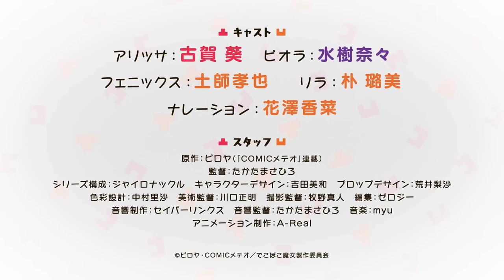TVアニメ「でこぼこ魔女の親子事情」第1弾PV｜2023年10月放送開始！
2023年10月放送TVアニメ「でこぼこ魔女の親子事情」第1弾PVを公開！

見た目逆転!?
魔女親子のでこぼこドタバタコメディ！

[STORY]
ひとり森で暮らす魔女のアリッサは、ある日人間の赤子を拾う。戸惑うものの、ビオラと名付け、赤子を育てることにしたアリッサ。そして16年後、ビオラはアリッサの想像を遥かに超える成長を見せ……って、成長しすぎー!!　容姿が逆転した親子のでこぼこドタバタコメディここに登場!!

[CAST]
アリッサ：古賀 葵
ビオラ：水樹奈々
フェニックス：土師孝也
リラ：朴 璐美
ナレーション：花澤香菜

[STAFF]
原作：ピロヤ（「COMICメテオ」連載）
監督：たかたまさひろ
シリーズ構成：ジャイロナックル
キャラクターデザイン・総作画監督：吉田美和
プロップデザイン：荒井梨沙
色彩設計：中村里沙
美術監督：川口正明
撮影監督：牧野真人
編集：ゼロジー
音響制作：セイバーリンクス
音響監督：たかたまさひろ
アニメーション制作：A-Real

[単行本]
「でこぼこ魔女の親子事情」
1～5巻 発売中(メテオCOMICS)

©ピロヤ・COMICメテオ／でこぼこ魔女製作委員会